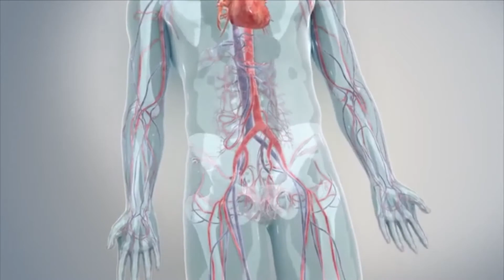Maintaining a healthy heart during the coronavirus pandemic is essential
According to health experts, people with heart disease and other medical conditions appear to be at higher risk for more severe symptoms or complications if they contract the coronavirus. One of the biggest challenges Americans face today is maintaining a healthy heart during the current pandemic.